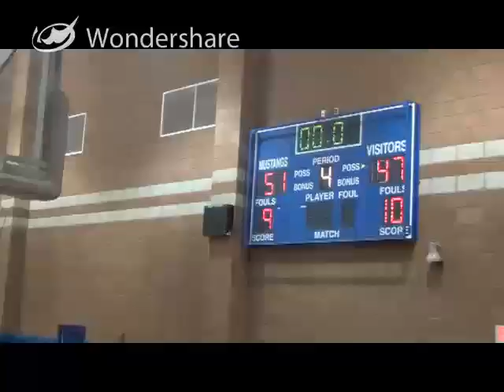12 Title 01 01